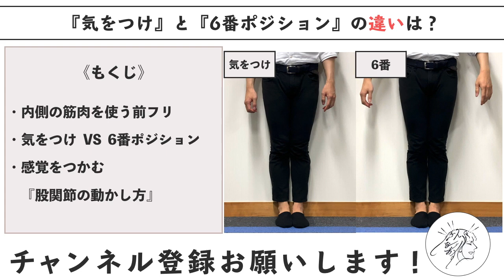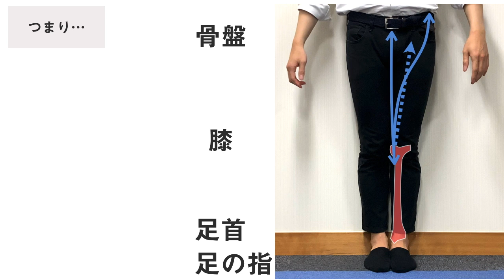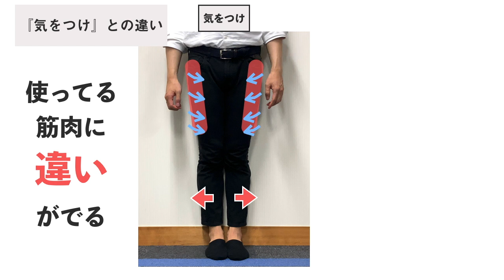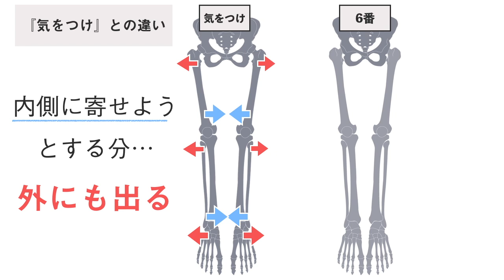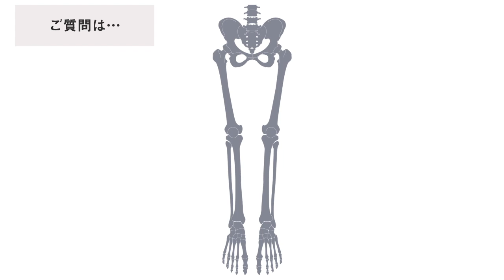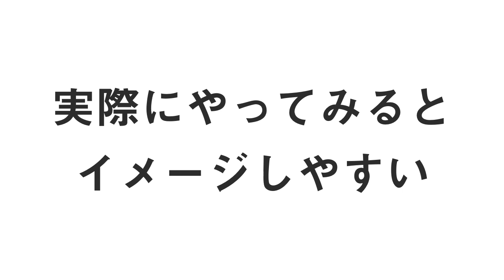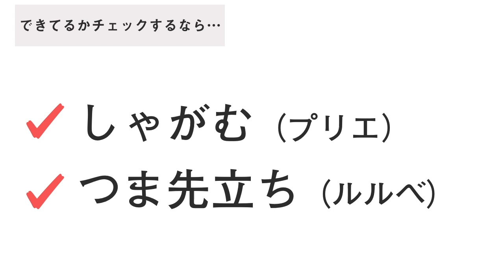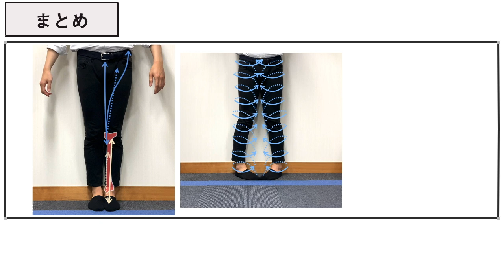バレエの6番ポジションのターンアウトを整体的にみると｜『気をつけ』との違い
バレエ整体ハンドブックの読者さんから「6番ポジションはつま先を前に向けてるけどターンアウトしてるの？」というご質問をいただきました。本の補足としてご覧ください。

足の親指を整えて内転筋から体幹までまとめて整える『指トレ《母趾編＋外反母趾編》』は、メンバーシップ【限定版】でご覧いただけます。

（メンバーシップ限定版では、他にも、肩甲骨の筋膜リリース整体、外もも（腸脛靭帯）をゆるめる筋膜リリース整体など、実践的なプログラムを併せてご覧いただけます）

指トレ単体でのパッケージ版はこちらから

🎉増刷決定！
『バレエ筋肉ハンドブック』
🎉祝３刷達成！
『バレエ整体ハンドブック』

🎫メンバーシップ【プレミアム版】
・専心良治ゼミ（収録編集版）
・臨床note（セルフケアの裏側、アイディア、仮説実践してみたこと、こう考えてみると効率よいなど）
・以下のメンバーシップ【限定版】を含む

🎬メンバーシップ【限定版】
・YouTubeのノーカット版（後半＋実技動画）
・実践プログラム動画

📲無料動画講座
『知るだけでレッスンの効果が上がる３つの秘訣』⇒